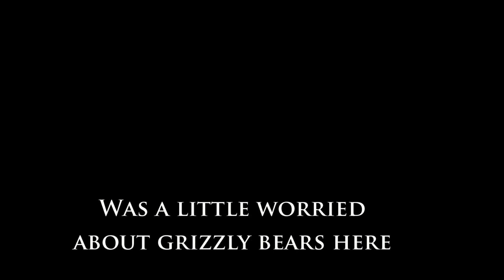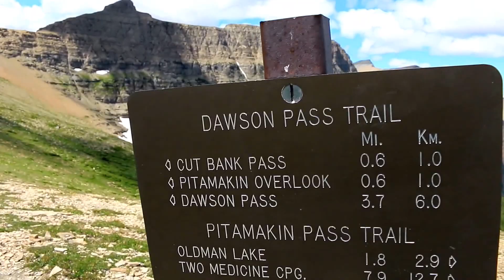Glacier National Park hike 2015 (Long)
Hike on part of the Dawson Pitamakan loop.